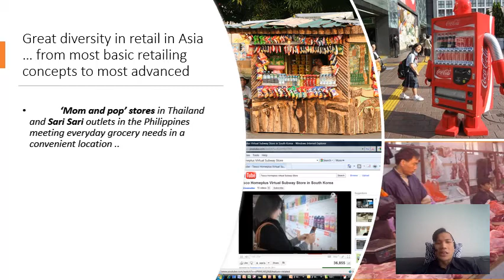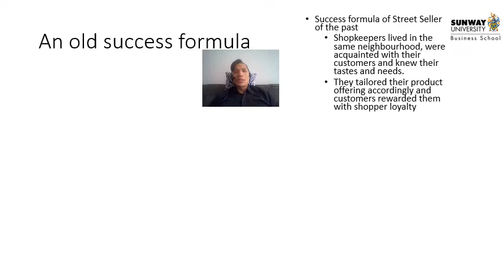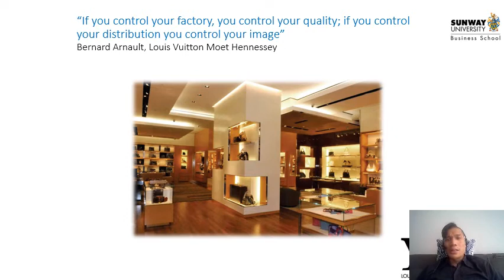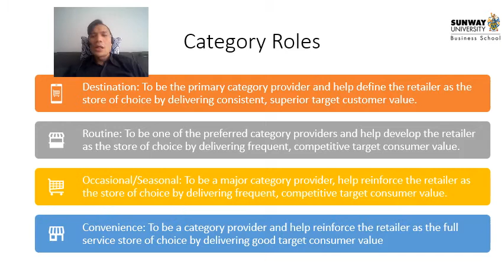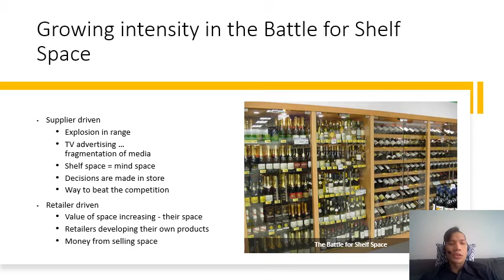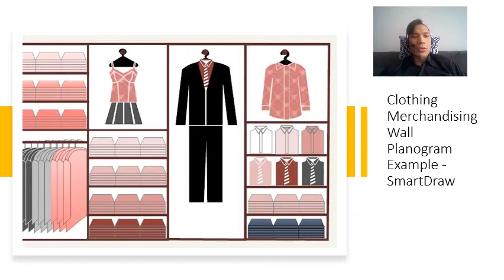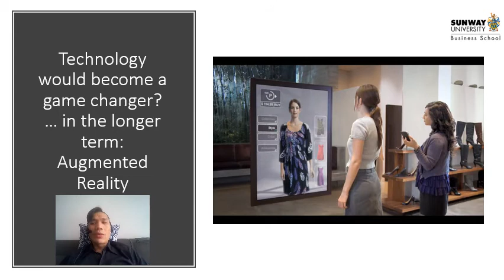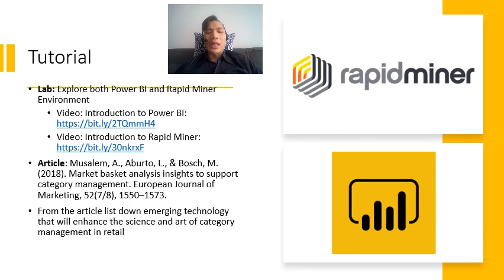MKT5084 Lecture 6 Category Management Space Management